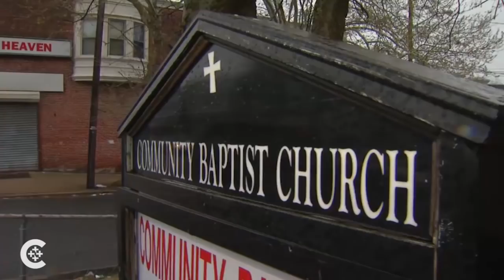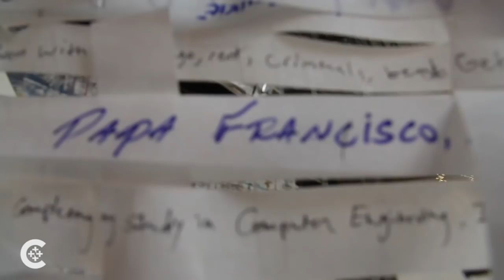Pope to see knots for those in despair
When Pope Francis arrives in Philadelphia, he will see a grotto dedicated to prayers for the struggles of the poor and his favorite painting, "Mary Undoer of Knots."